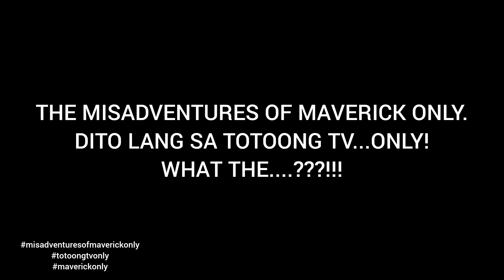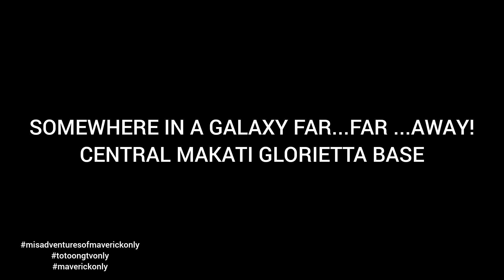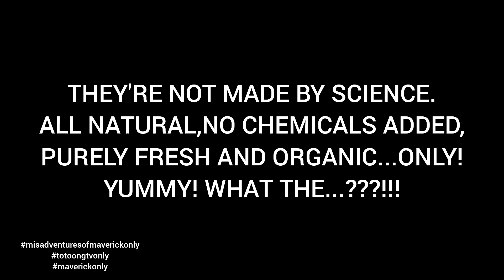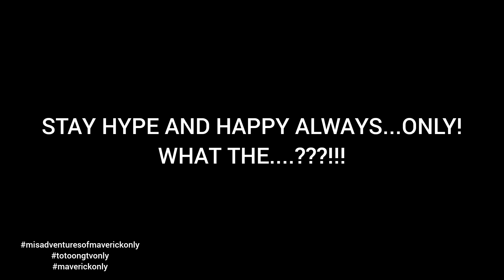HOW TO PICK UP GIRLS... ONLY! LET A PLAYA PLAY.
ROAMING AROUND THE CENTRAL DISTRICT GALAXY OF GLORIETTA MAKATI WHEN I SPOTTED 3 GOOD LOOKING HOT AS HELL LADIES IN THE REALM.
TOOK A CHANCE TO PLAY WITH THEM AND CHECKED THEIR HYPEBEASSST DRIPP FOR THE DAY.
LET A PLAYA PLAY ALWAYS...ONLY!
WHAT THE...???!!!